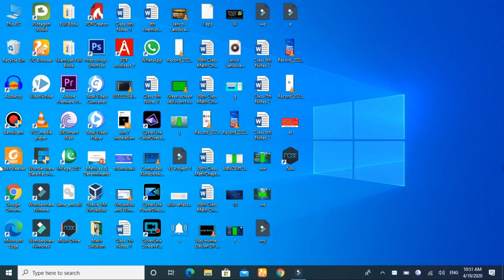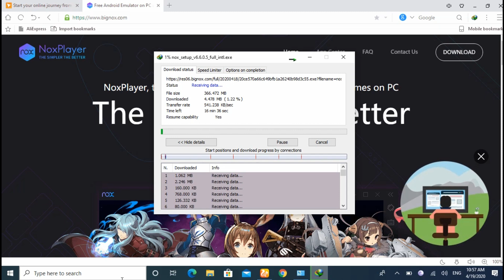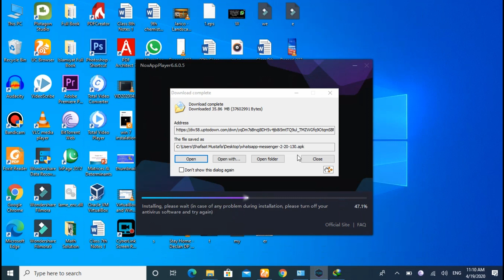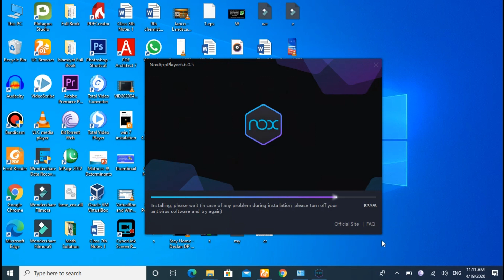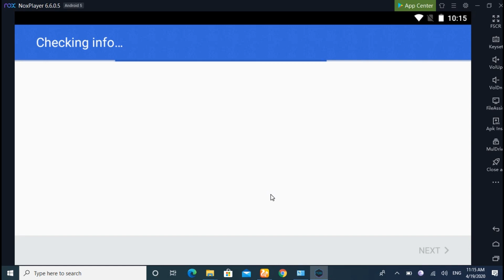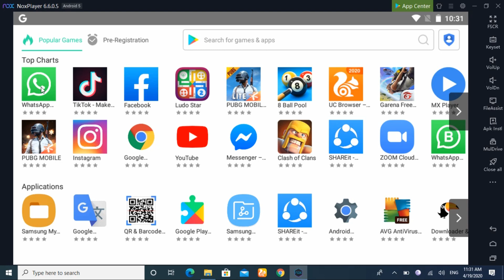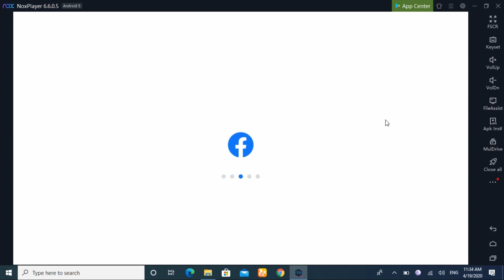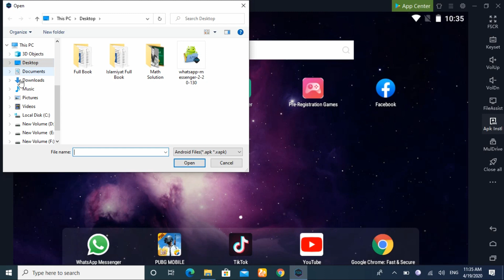How to use mobile app on your PC/Laptop (Urdu/Hindi)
In this video i will show you how can we run the mobile app on pc or laptop by using this method.You will be able to download and install the android mobile games and apps on your PC.